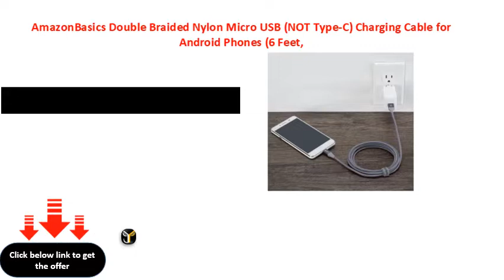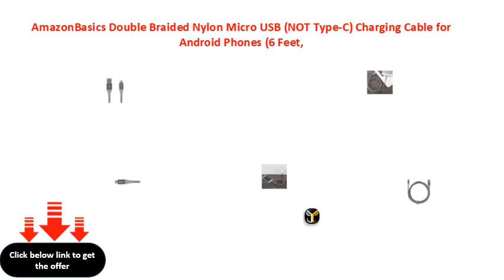AmazonBasics Double Braided Nylon Micro USB NOT Type C Charging Cable for Android Phones 6 Feet,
AmazonBasics Double Braided Nylon Micro USB (NOT Type-C) Charging Cable for Android Phones (6 Feet, Dark Grey)
AmazonBasics Double Braided Nylon Micro USB (NOT TypeC) Charging Cable for Android Phones (6 Feet, Dark Grey)